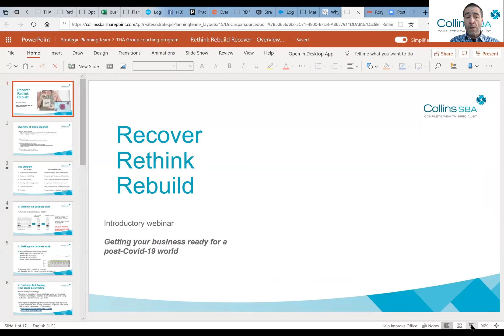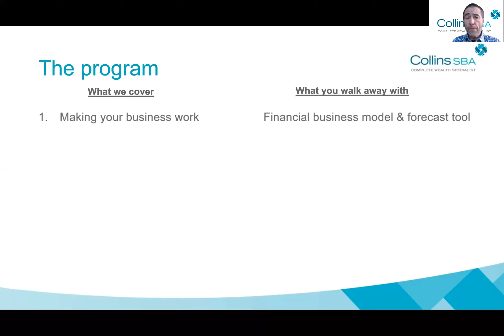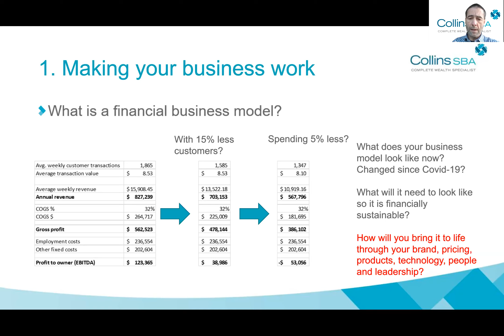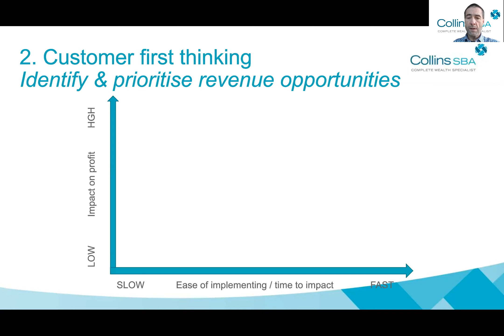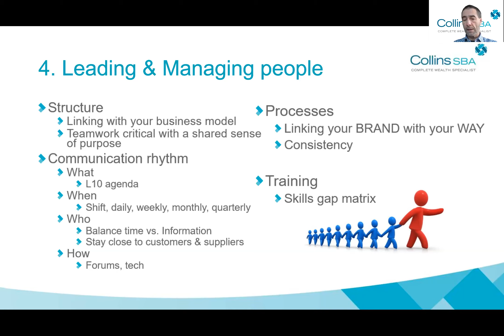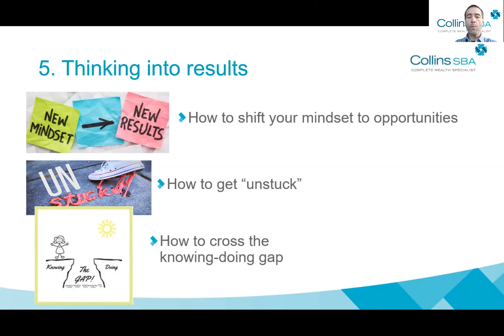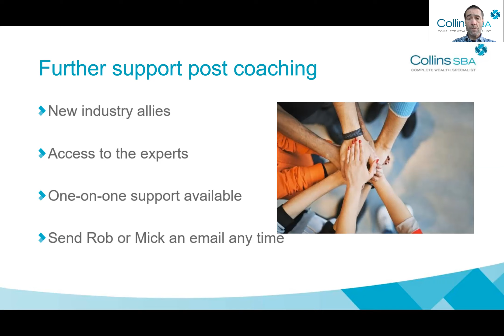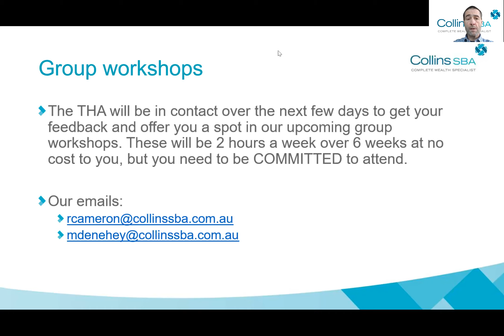Restaurants & Cafes - Venue Support Information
Getting your business ready for a post COVID-19 world, venue and support information specific to the restaurant and catering sectors.